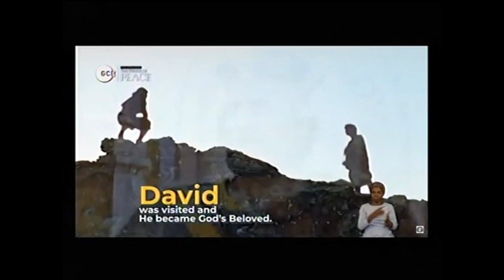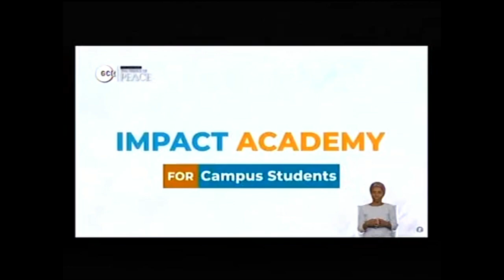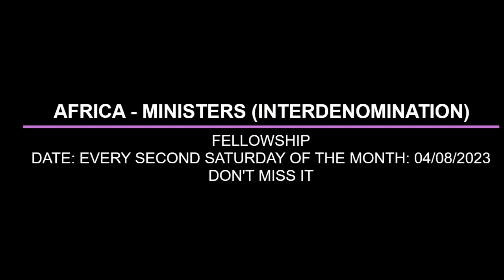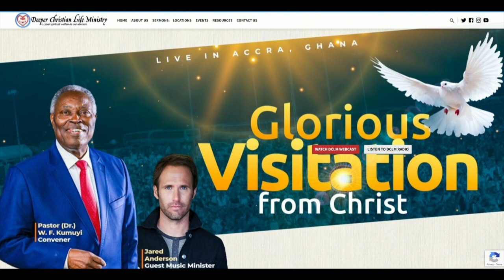FOUNDATION OF LOVE FOR ACCEPTABLE SERVICES BY PAS W F KUMUYI